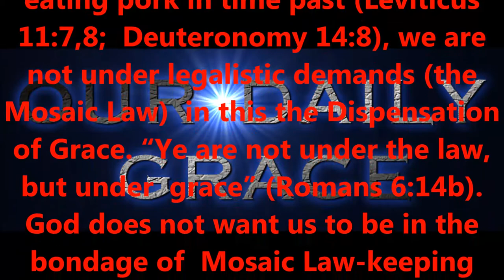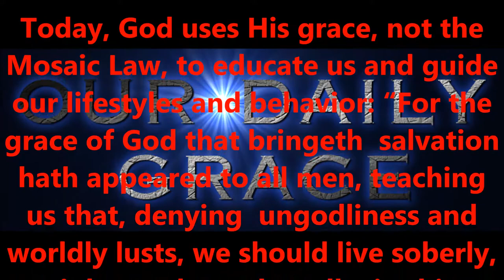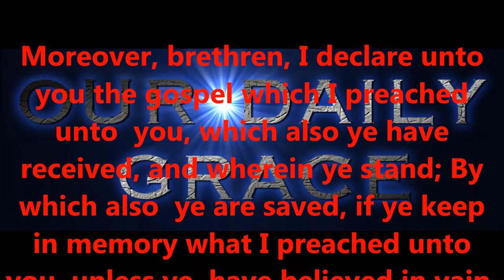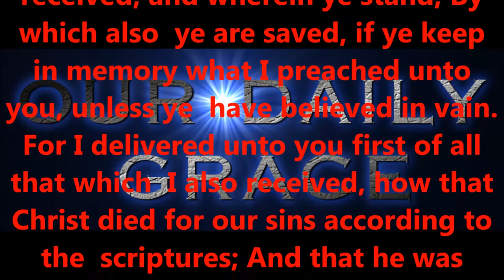TO EAT OR NOT TO EAT